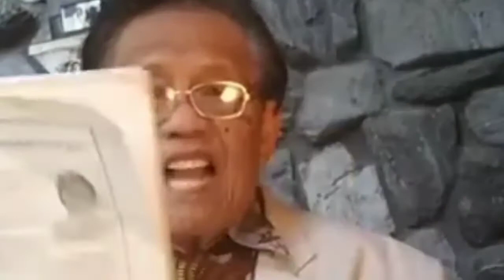TANAN NAGALIHOK MAKAON | DISKARTE SA MGA ATAKE EPISODE #1